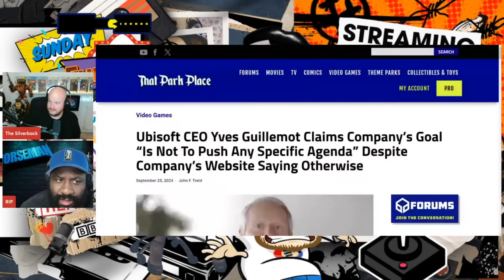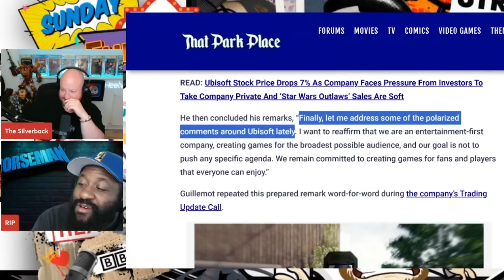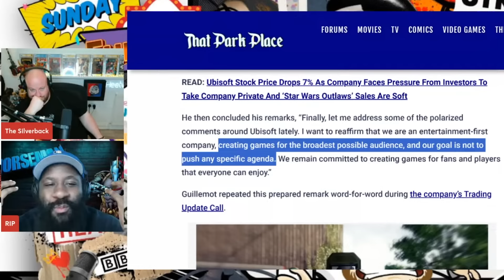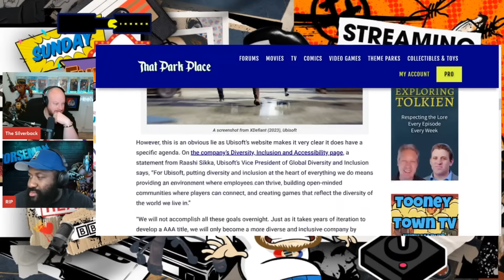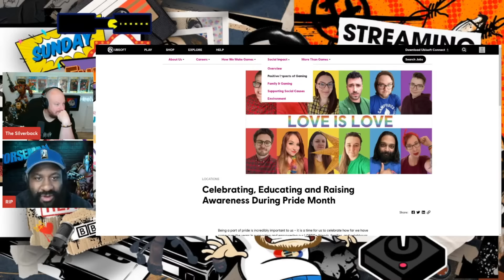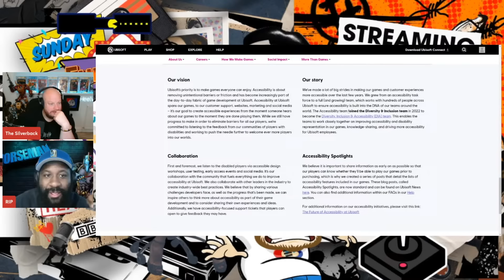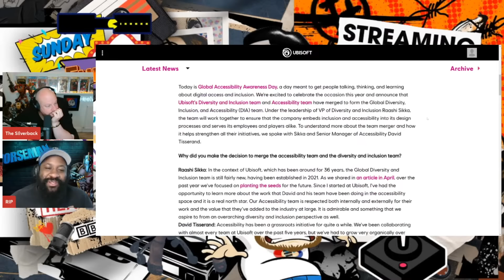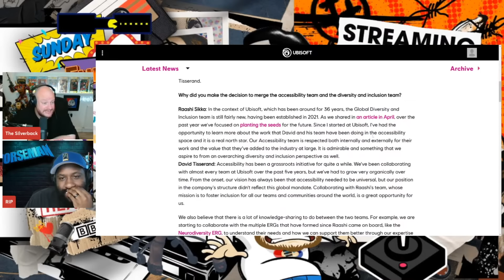Ubisoft Claims There's "No Agenda"